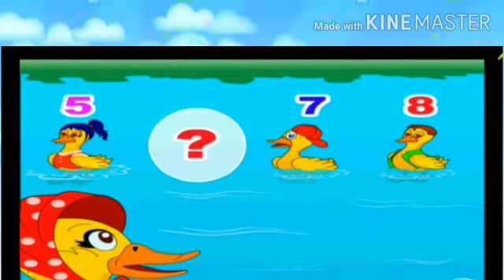Missing Numbers || Kindergarten Kids